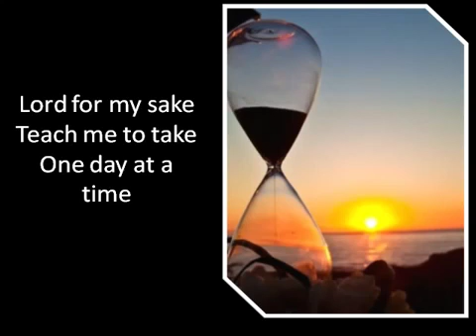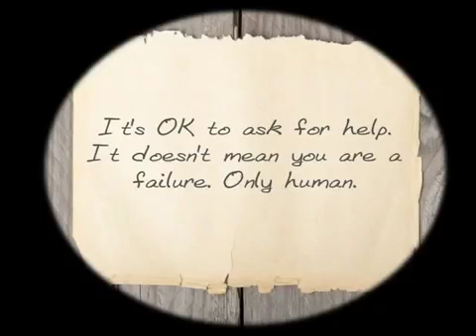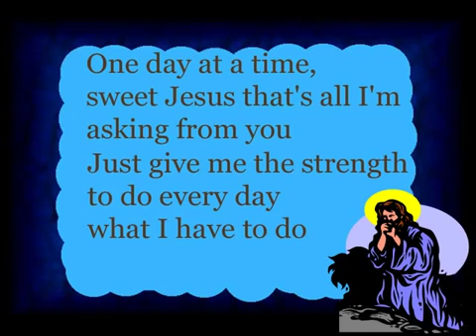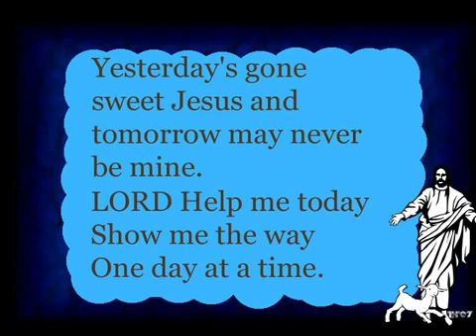December 20, 2018